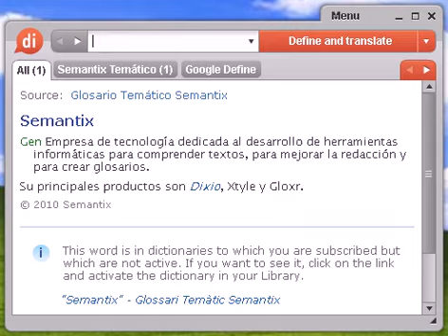Definición de meona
meona, diccionario, definición, significado, español, castellano, dixio